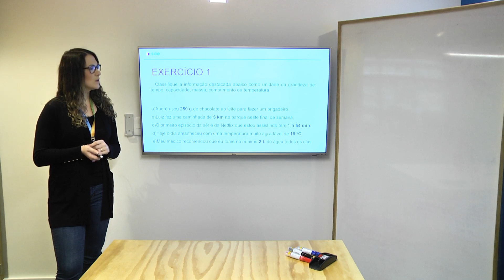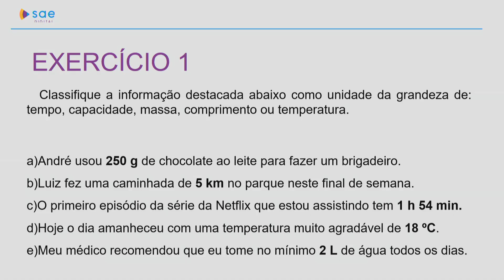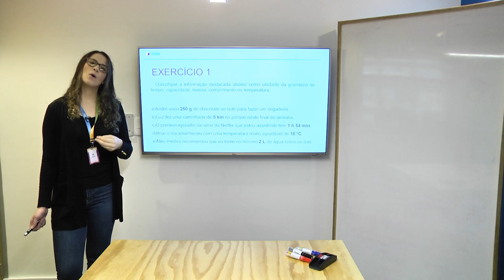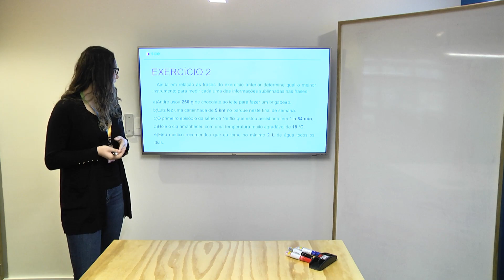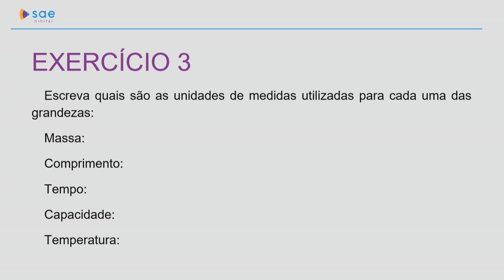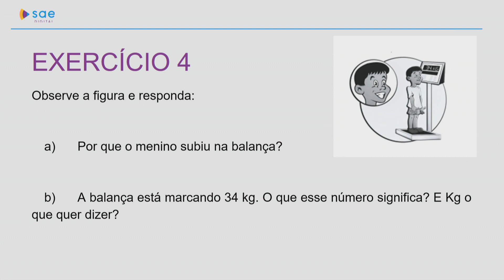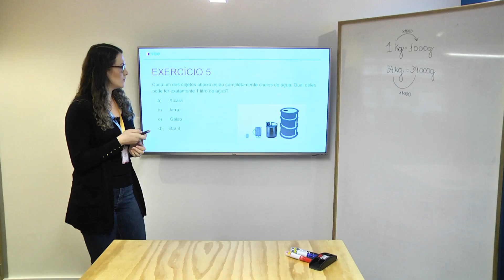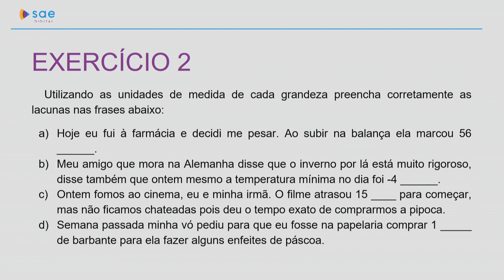5º ano | Matemática | Dia 11